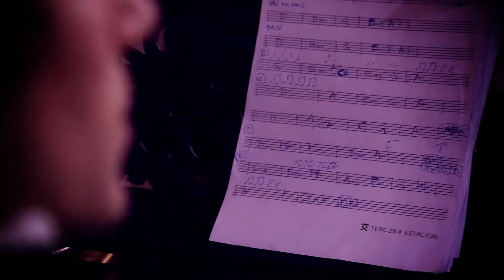Un Antes y Un Despues Clip Estudio 8324 Music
Artista. Gastón Bell
Dirección: Guillermo Herrera Sz.
Producción: Claudio Herrera
Edición: Guillermo Herrera Sz.
Cámara: Diego Boulliet